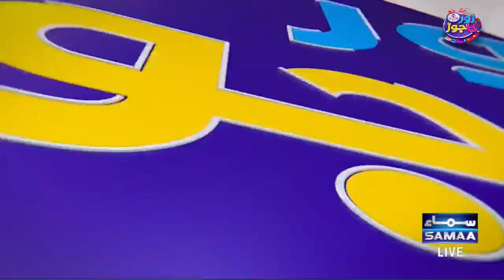🔴ICC WORLD CUP 2023 | LIVE SPECIAL Transmission | LIVE UPDATE | SAMAA TV | Sara Baloch